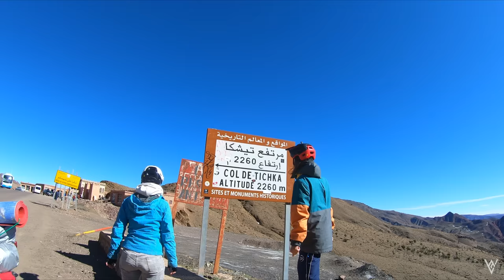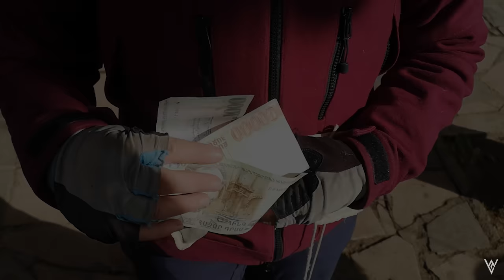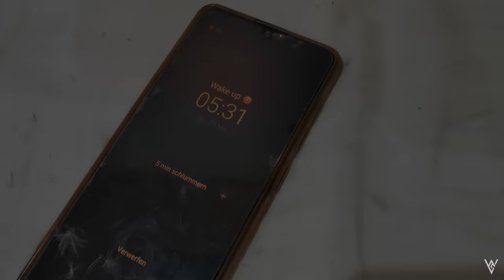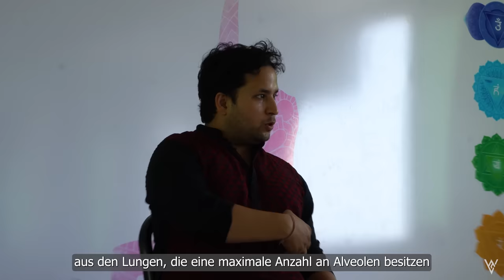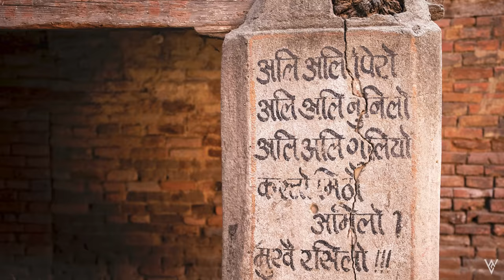Das ändert alles! Wie Indien unsere Fahrrad Weltreise komplett verändert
Von der Reise um die Welt, zur Reise zu uns selbst. Wir sind fast 4 Jahre mit dem Fahrrad unterwegs auf Weltreise, als wir Indien erreichen. Viel ist in den 22 Ländern und der Zeit im Sattel passiert. Wir haben Höhen und Tiefen durchlebt, sind an unsere Grenzen gekommen - körperlich und geistig. In Rishikesh wollen wir eine Yoga Lehrer Ausbildung machen und gehen dafür 1 Monat in einen Ashram. Diese Entscheidung verändert einfach alles!

~~~Rishikesh in Indien - Mai 2023~~~